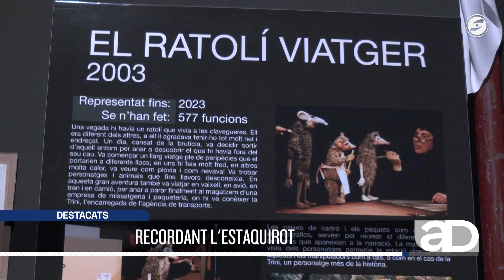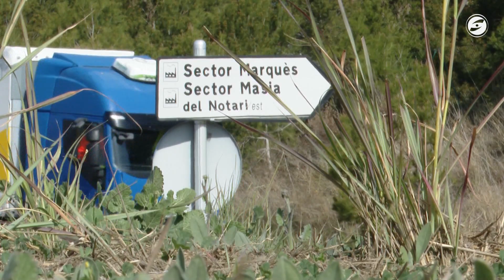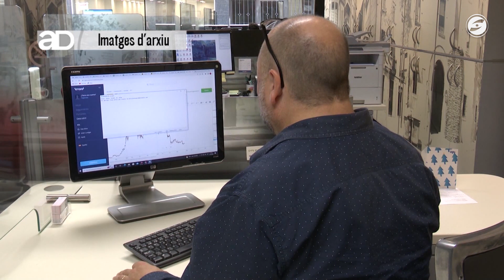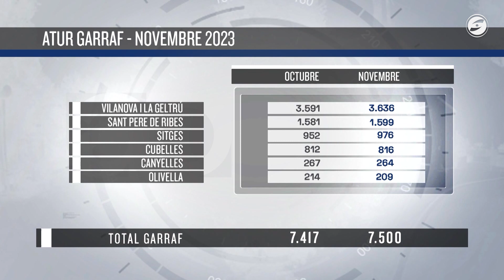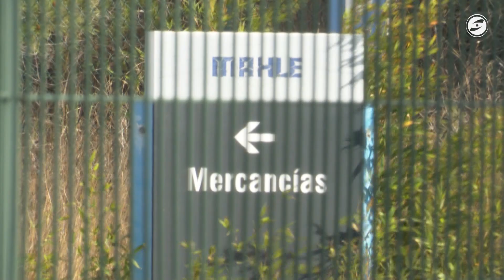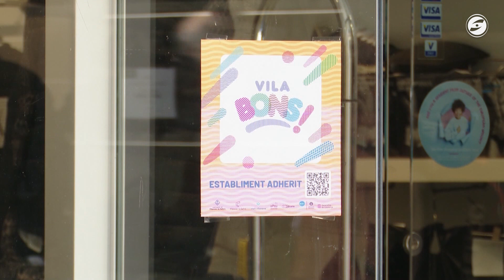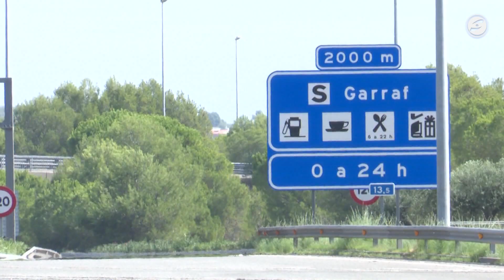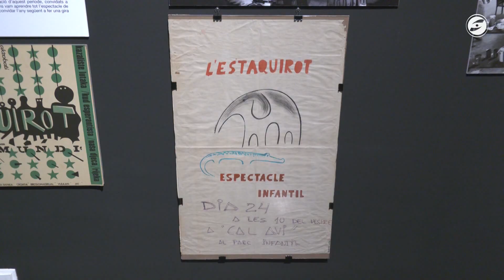Al dia notícies 05-12-2023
Vilanova treballa en la redacció d'un nou POUM per planificar urbanísticament la ciutat del futur. El govern confia tenir aquest mandat, com a mínim, l'avanç del pla.

L’atur comarcal ha tornat a pujar per segon més consecutiu en aquest tram final d’any. Aquest mes de novembre hi ha 7.500 persones aturades registrades al Servei d’ocupació de Catalunya, 83 més que a l’octubre.

Les antigues naus de Mahle a Vilanova i la Geltrú podrien tornar aviat a tenir activitat industrial. En els dies vinents està previst que s’anunci una inversió que faria tornar l’activitat industrial.

Els esdeveniments que es programen a Sitges no es tradueixen en més vendes als comerços. És una de les preocupacions dels comerciants, també l'elevat preu del lloguer. Ajuntament i comerciants es troben per avaluar la situació.

Nova edició de la campanya "Vilabons" a la capital del Garraf, per fomentar el comerç local i alleujar l'impacte de la inflació en les compres nadalenques. Comença l'11 de desembre.

Comença l'operatiu especial de Trànsit pel pont de la Constitució, davant els prop de 460 mil vehicles que es mouran a l'Àrea metropolitana de Barcelona.

Fins el 7 de gener hi ha temps per veure l’exposició retrospectiva dels 50 anys de trajectòria de l’Estaquirot Teatre a Vilanova.